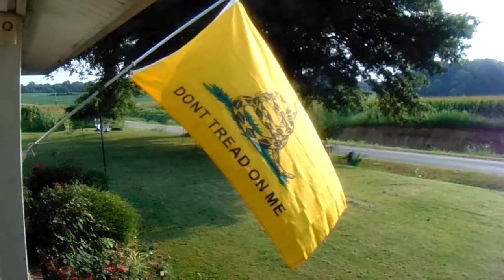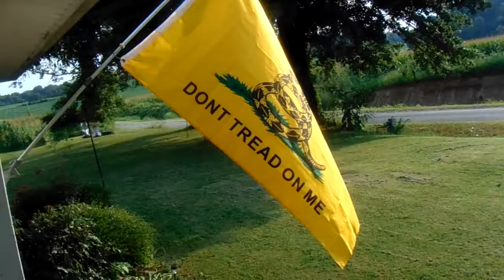THANKS TONY NORMAN TISH in FLORIDA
*CONTAINS STRONG LANGUAGE (Don;t WET yourself).
My wife's' cousin  sent us a couple flags of which WE'LL fly the  GADSDEN for more than just LOOKS... lol LISTEN  to what I  say... "you"  NEED TO  take  into CONSIDERATION... some of it.